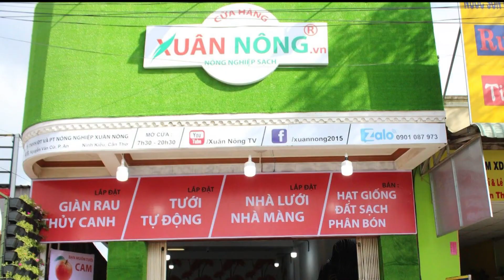Nông nghiệp sạch| Keo bẫy côn trùng Israel hiệu quả siêu tiết kiệm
Keo bẫy côn trùng Israel hiệu quả siêu tiết kiệm
Bẫy dính hiệu quả với NHIỀU LOẠI côn trùng có cánh như bọ phấn, rầy xanh, rầy lưng trắng, rây nâu, bọ nhảy,bướm trắng, rầy nâu … ruồi vàng va ong cũng bẫy được.
Bẫy hiệu quả Bọ trĩ, Sâu vẽ bùa, thằng lằn và cả ốc sên …
Sử dụng Bẫy Côn Trùng để “ĐO” được số lượng côn trùng trong vườn và tìm biện pháp xử lý phù hợp, đúng cách tránh gây thiệt hại để kịp thời bảo vệ mùa màng
Nghĩa là, khi nhà vườn nhìn vào bẫy côn trùng đang bị keo dính một số loại và từ đó họ biết rõ mùa này vườn của mình đang có nhiều côn trùng nào nhất để phun thuốc phù hợp và tiêu diệt tức thì, kịp lúc
XEM THÊM:
►Tư vấn bán hàng: 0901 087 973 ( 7:00 - 17:00)
                                    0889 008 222 (có zalo)
Chuyên lắp đặt nhà màng, nhà lưới, vườn rau thủy canh, hệ thống tưới tự động tại Cần Thơ, An Giang, Kiên Giang, Sóc Trăng, Vĩnh Long, Đồng Tháp, Tiền Giang, Long An, Cà Mau, Hậu Giang, Bạc Liêu, Bến Tre